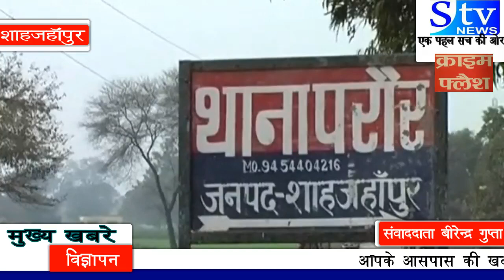STV NEWS 06-12-2018